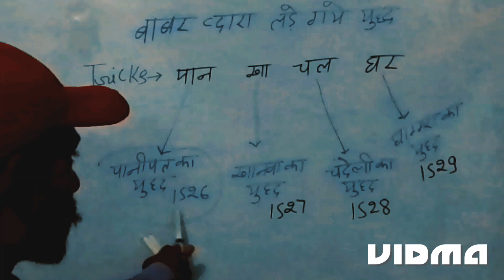बाबर द्वारा लड़े गए युद्ध को याद करे ट्रिक से school #1million